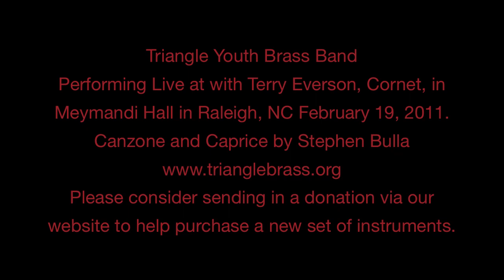Canzone and Caprice - Stephen Bulla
The Triangle Youth Brass Band playing Canzone and Caprice by Stephen Bulla with Terry Everson (Boston University) on Saturday February 19, 2011 at Meymandi Concert Hall in Raleigh, NC

The Triangle Youth Brass Band is one of the premiere youth brass band organizations in the Unites States having won 6 NABBA Youth Division Championships. Together with the Triangle Youth Brass Ensemble, the organization has won 9 NABBA championships and serves nearly 70 young musicians.

The Triangle Youth Brass Band is currently performing on the original set of instruments purchased by the Triangle Brass Band over 25 years ago. With the formation of the Brass Ensemble, it is necessary to purchase a new set of brass band instruments for the Youth Band to play on. This is a huge undertaking, as a complete set of instruments can cost nearly $60,000. The Triangle Youth Brass Band is the premiere youth organization of its kind in the United States, catering to nearly 70 young musicians each season, possessing a combined 9 North American Brass Band Association (NABBA) National Championships between the two bands.

Our goal is to purchase a matched set of instruments with the following instrumentation: 1 Eb Soprano Cornet, 10 Bb Cornets, 1 Bb Flugelhorn, 4 Eb Tenor Horns, 2 Bb Baritones, 2 Euphoniums, 3 Tenor Trombones, 1 Bass Trombone, 2 Eb Tubas, 2 BBb Tubas, 1 Vibraphone, and 1 Marimba.

We need your help!!! With your generous donation (tax-deductible), you will help secure a bright and fruitful future for the Youth Bands for another 25 years. You will also be listed in our concert programs under our DONORS BAND, in recognition of your support.

to help contribute to the future of the Triangle Youth Brass Bands.